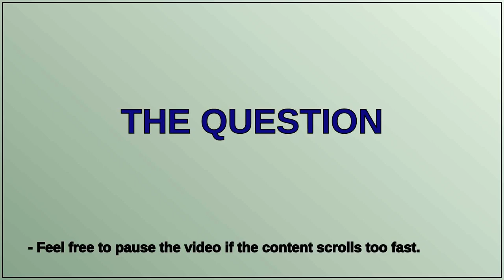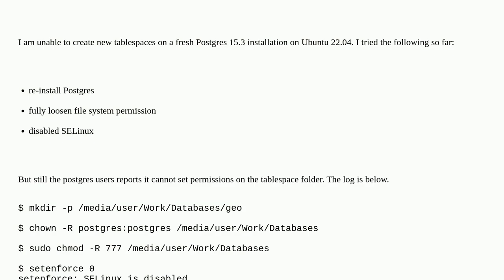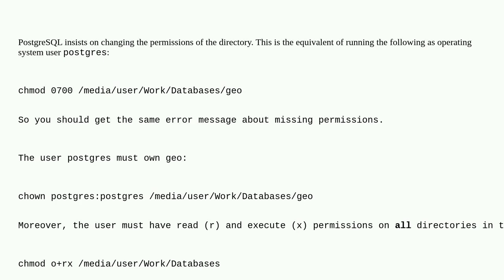Dba: Postgres 15.3 fails to create new tablespace (could not set permissions)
Postgres 15.3 fails to create new tablespace (could not set permissions)

A special thanks goes out to the community

  postgresql tablespaces permissions